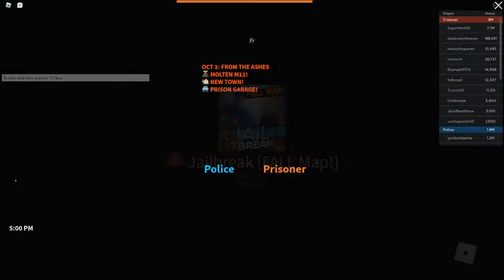let's see if this game is still broken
It's been plenty of time. I'm sure it's fine.
...oh...